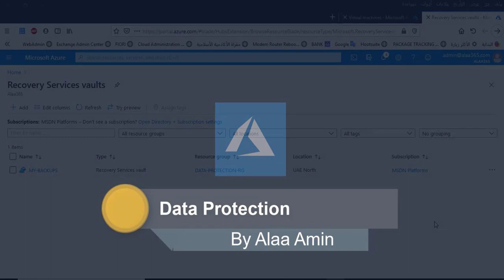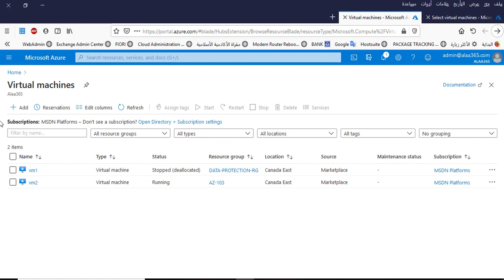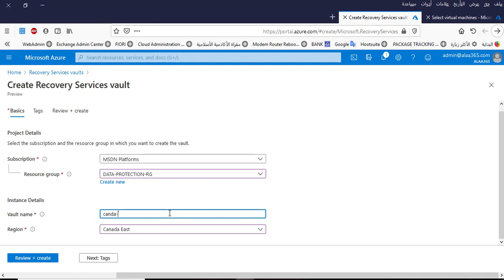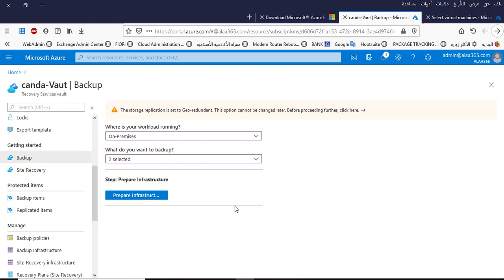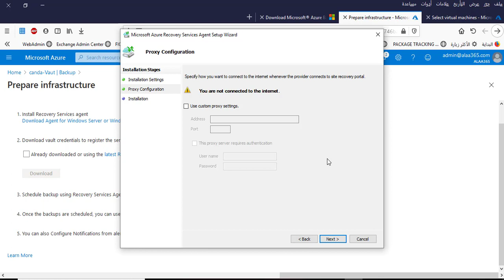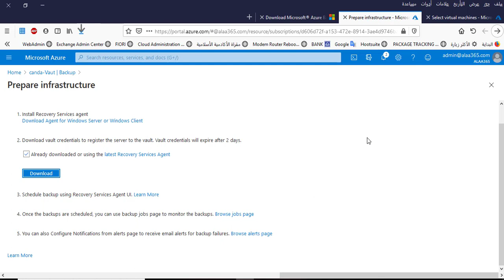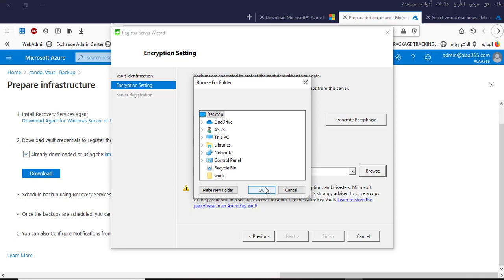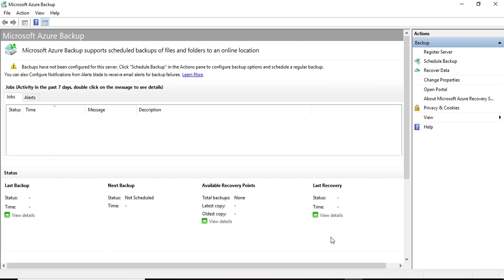05 Azure Data Protection - Backup Configuration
من كورس Azure data protection

لمتابعة سلسلة الكوس من هنا